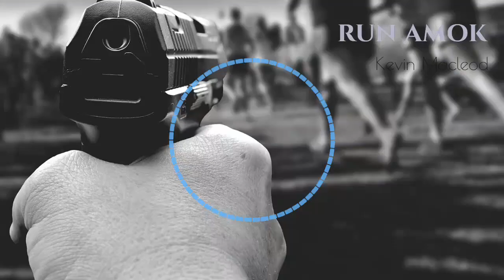10 backsound no copyright | cinematic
10 backsound no copyright | cinematic

1. An Epic Story

2. Monkey spinning

3. Immense

4. Fluffing a Duck

5.Run Amok

6.Investigations

8.You’re The Champion

9. Cinematic Epic Emotional

10. Ukulele and Piano